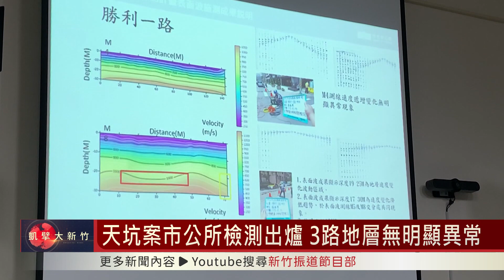天坑案市公所檢測出爐 3路地層無明顯異常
針對竹北天坑案，竹北市公所委託第三方公證單位檢測，在7/20號公布檢測結果。勝利二路、莊敬六街沒有明顯異常，自強北路、勝利一路則屬正常鬆軟地層，竹北市公所在公布結果後進行道路解封，但是莊敬六街因為AC鋪面還沒有完成，後續視狀況評估解封。